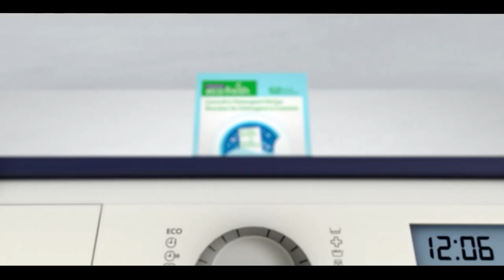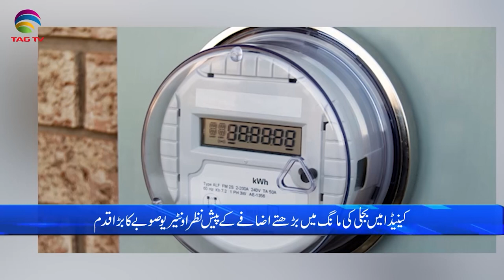International and Canadian News - September 28, 2023